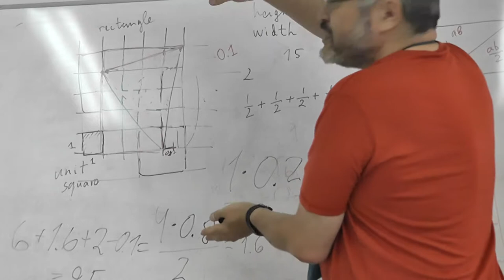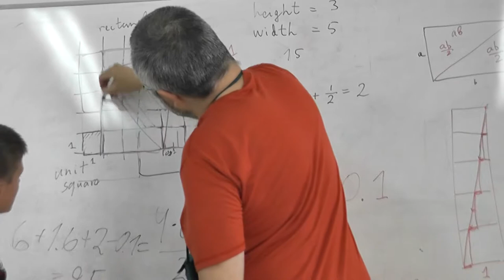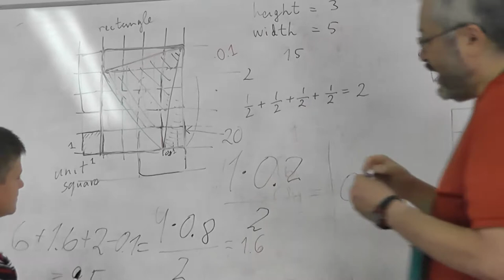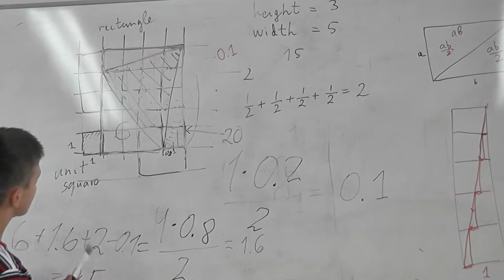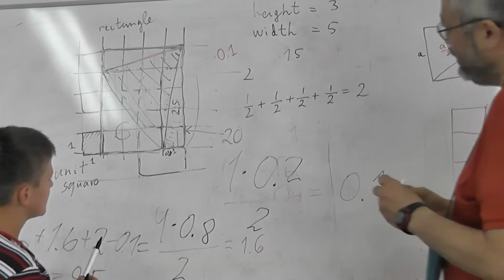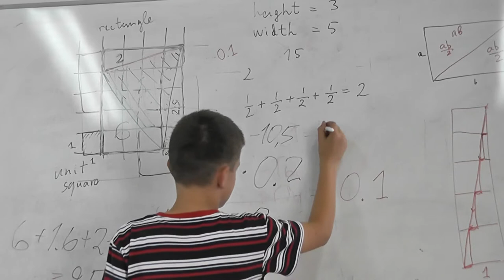15 Вырезание треугольника из прямоугольника